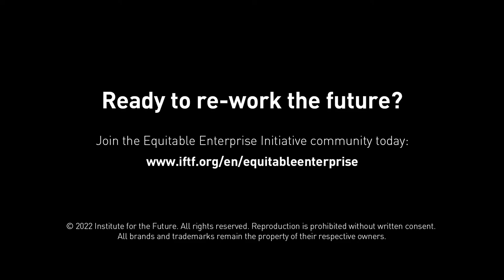IFTF Equitable Enterprise—Interoperability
Cory Doctorow, Former European Director of the Electronic Frontier Foundation and author
Cory Doctorow argues that predatory acquisition and interoperability—not network effects—are the key factors sustaining the dominance of big tech firms. Predatory acquisition refers to the tendency of companies like Google and Facebook to buy products or companies when their own attempts to build these products fail. In the context of technology, interoperability is the ability to connect various products and services (apps, bots, scrapers) to networks, such as those run by Facebook and Google. Interoperability plays an important role in lowering switching costs but is something companies like Google and Facebook make difficult or impossible. In fact, they’ve intentionally engineered interoperability out of their products and then have promoted regulations and legal precedents to prevent engineering it back in. Doctorow argues protecting interoperability via mandates and self-help measures will be essential to a robust emergence of equitable enterprise.

EQUITABLE ENTERPRISE: an ecosystem of business, financial, health, education, and community structures and strategies that equitably distribute assets among those who contribute value to the system.